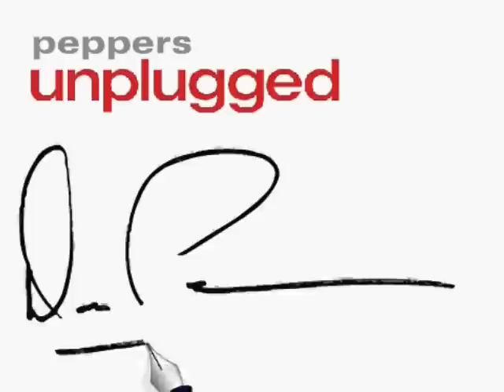Peppers Unplugged Book Review: Random Acts of Writing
Don Peppers of Peppers & Rogers Group reviews four books with one central theme: the randomness of life and events. "The Black Swan," "Ubiquity: Why Catastrophes Happen," "Why Stock Markets Crash," and "The Drunkard's Walk" all discuss the randomness of society, and our illusion that it's not.